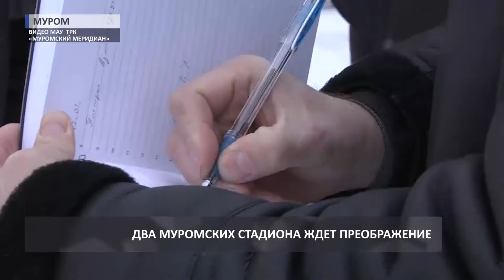2018 01 17 HD Муром. Реконструкция двух стадионов